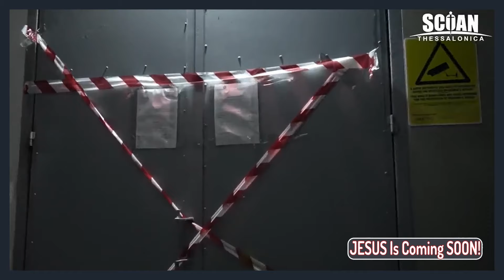After The BBC Documentary, Wiseman Harry Changes The Name Of His Church From Synagogue To...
After The BBC Documentary, Wiseman Harry Changes The Name Of His Church From Synagogue To... Why the sudden name change? Has it got anything to do with the BBC DOCUMENTARY? Find out in this video, After The BBC Documentary, Wiseman Harry Changes The Name Of His Church From Synagogue To...as we dug deep into the video to ascertain the major reason behind the name change. After The BBC Documentary, Wiseman Harry Changes The Name Of His Church From Synagogue To...